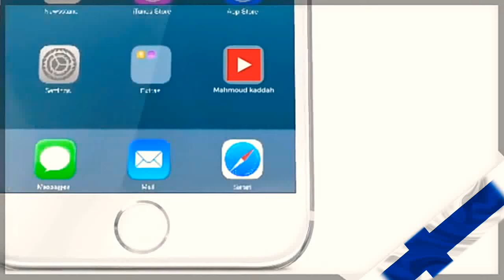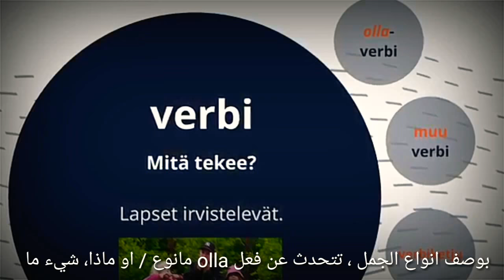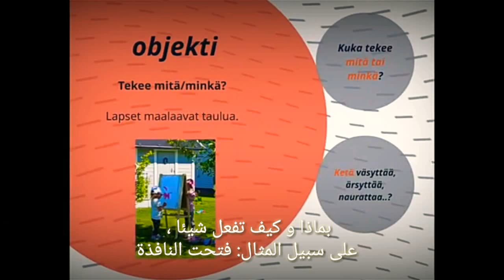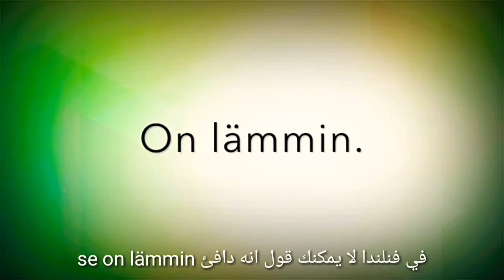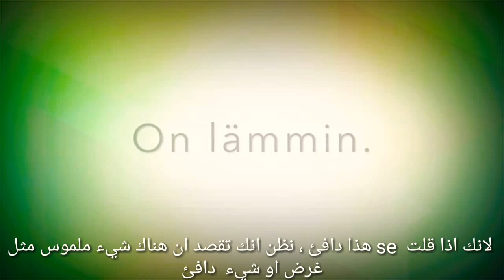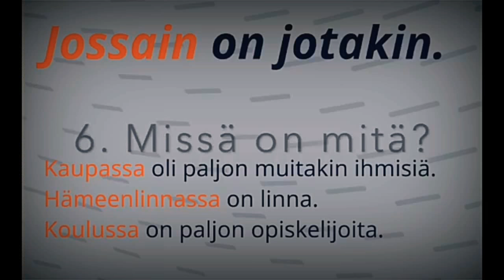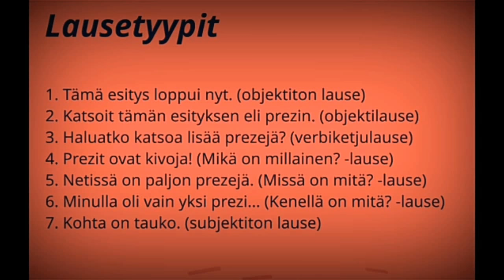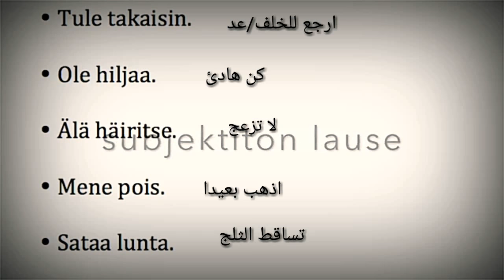lausetyyppit suomen kielessä / تعلم انواع الجمل في اللغة الفنلندية وبالعربي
Tämän videon kaikki oikeudet kuuluvat Gimara Oy:lle.

tervetuloa kanavalle: Tilaakaa kanava oppiaksesi kieliä.

تعلم المفردات في جمل كاملة. ما الفائدة من تعلم الشيء عن ظهر قلب في اللغة الأجنبية؟ الحفظ إضافة جيدة للحوارات والكتب المدرسية. تتعلم المفردات بطريقة شيقة. تتعلم الكلمات في جمل كاملة. تتعلم نصًا تمت صياغته بشكل صحيح. يمكنك أن تقول شيئًا باللغة الأجنبية. تقوم بتوسيع مفرداتك. الحفظ هو تمرين

What is the point in learning something by heart in the foreign language? Memorization is a good addition to dialogues and textbooks. You learn vocabulary in an interesting way. You learn words in full sentences. You learn a correctly formulated text. You can tell something in the foreign language. You expand your vocabulary. Memorization is an exercise. You thereby train your Dialog_B1

oppia sanastoa kokonaisina lauseina.
Mitä järkeä on oppia jotain ulkoa vieraalta kieleltä?
 Muistiinpano on hyvä lisä dialogeihin ja oppikirjoihin.
Opit sanavaraston mielenkiintoisella tavalla. Opit sanoja kokonaisina lauseina.
Opit oikein muotoillun tekstin. Voit kertoa jotain vieraalla kielellä.
 Laajennat sanastoa.
Muistaminen on harjoittelu. Harjoitat siten

👉🇫🇴👉🇫🇴👉lisävideoit tästä:🇫🇴👇🇫🇴👇🇫🇴